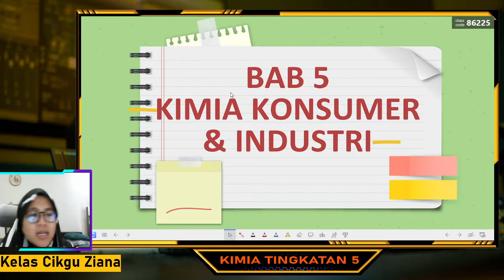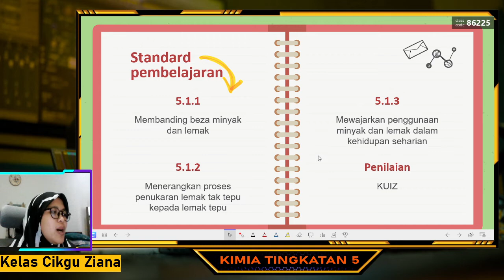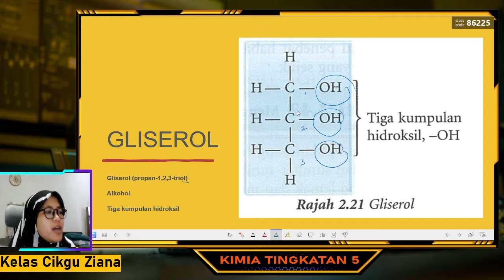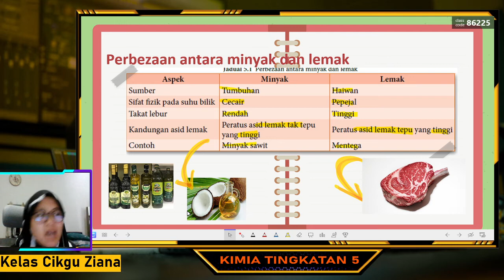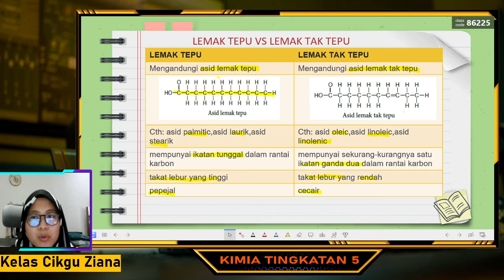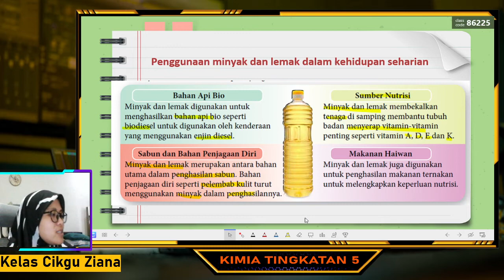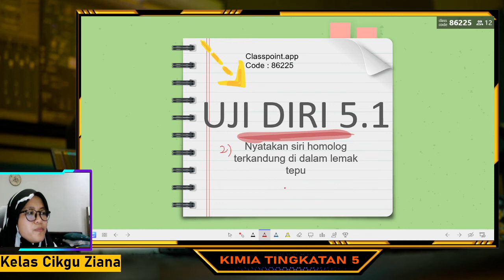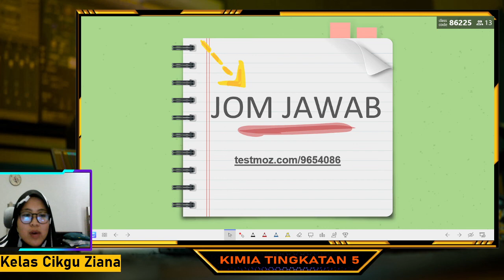KIMIA TINGKATAN 5 BAB 5 KIMIA KONSUMER DAN INDUSTRI PART 1